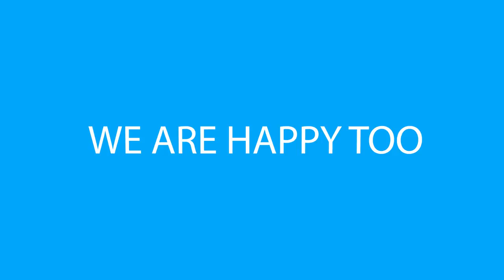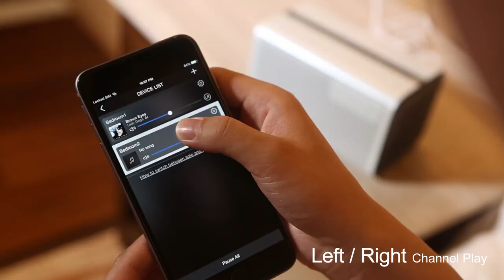CB 18675780 E3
GGMM ES - 201 E3 Portable WiFi 802.11 b / g / n Bluetooth Dual Wireless Connection Multifunctional Speaker Digital Clock